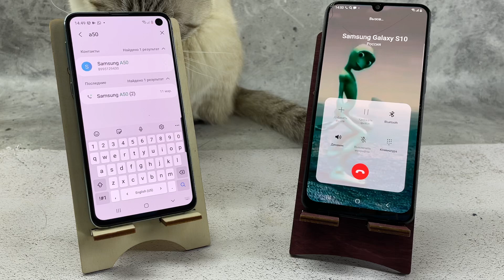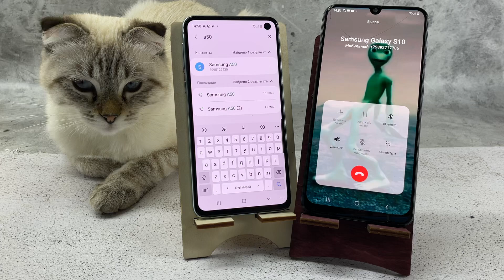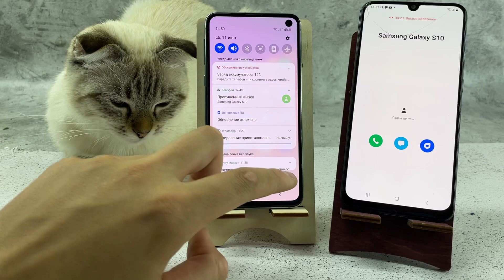Cat IOS vs ANDROID | Cat vs Samsung Galaxy S10e | A50 | Incoming + Outgoing Call